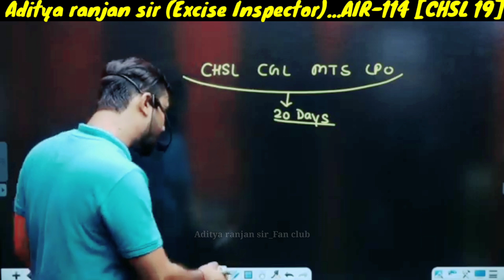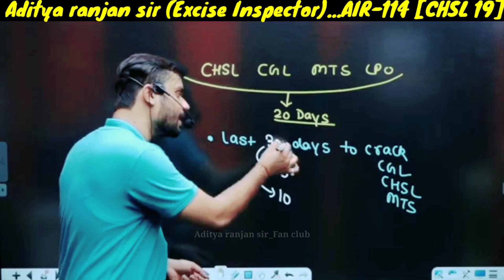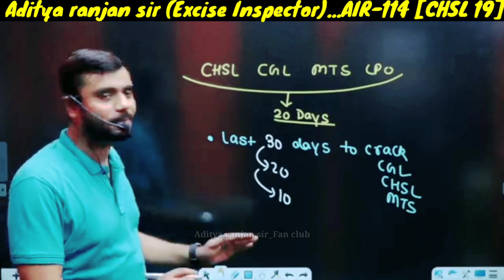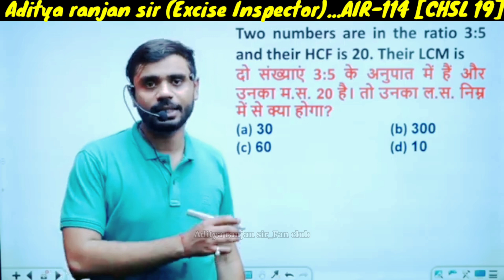ये गलती मत करना 👉 During Preparation....By Aditya ranjan sir (Excise Inspector)...AIR-114 [CHSL 19]